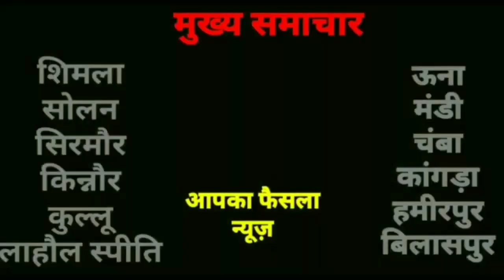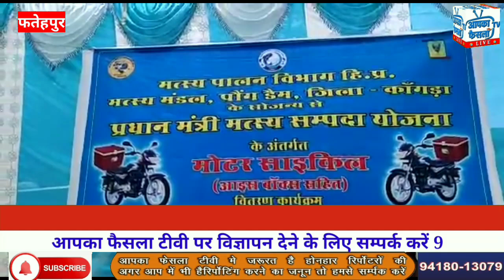साल मछुआरो को बांटी गयी करीब दो करोड़ की सहायता राशी